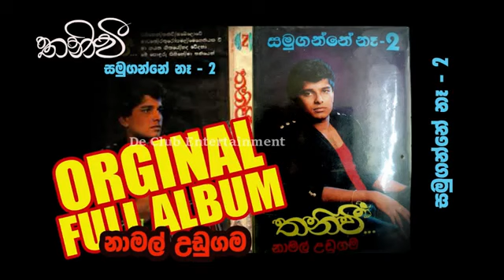Namal Udugama - Thaniwee Album (Samuganne ne 2)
This is my original channel all my original creations shall be uploaded here.